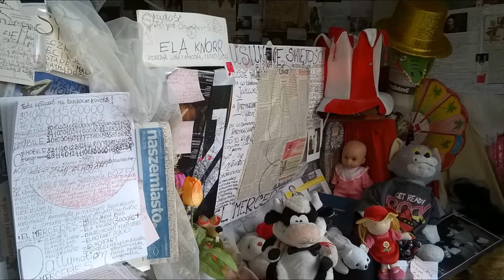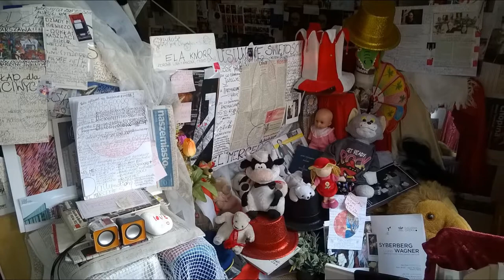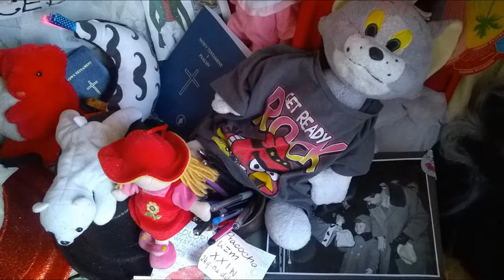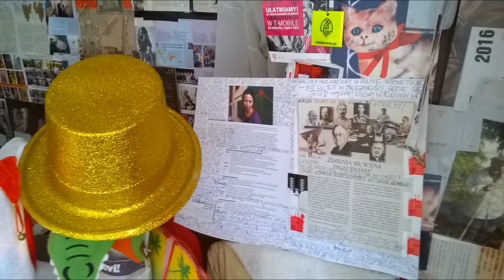DAMY RADĘ,GDY MAZUR ZA DORADZANIE NA STRONĘ PEPICZKÓW PRZEPĘDZIMY I PO LICHWIE!!!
JEZUS JEST JEDYNYM POŚREDNIKIEM MIEDZY BOGIEM,A LUDŹMI!///SUPER PROGRAM,BO EDUKACYJNY,ŻE SAMEMU CZŁOWIEKOWI JEST TAK DOBRZE!!!//DOBRZE WIEDZIEĆ! GDZIE NIE MA MIŁOŚCI,TO ŻADNA WIEDZA NIE MA WARTOŚCI//PUSTE I PRÓŻNE SŁOWA U LOCH NA ROZRODZIE 500+!!! PAŃSTWO DA//SPANIE ZA DARMO NAUKA ZA DARMO WSZYSTKO ZA DARMO,GDY LIDKA MUSIAŁA ODPRACOWAĆ KIEDYŚ,A DZIADUKI CHCĄ I CHCĄ//! DZIKA REPRYWATYZACJA MIESZKAŃ!/ZŁODZIEJE MIESZKAŃ//AFERA W WARSZAWIE!CWANIAKI MUSZĄ SPORO SIĘ UCZYĆ,ABY NABRAĆ KOGOŚ? TAK!!